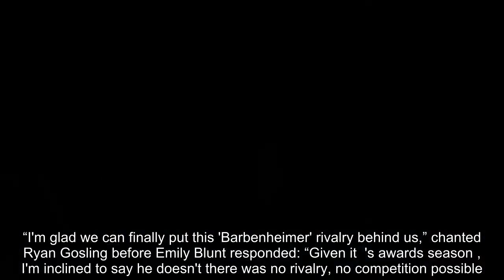Ryan Gosling and Emily Blunt reunite in Berlin for “The Fall Guy”